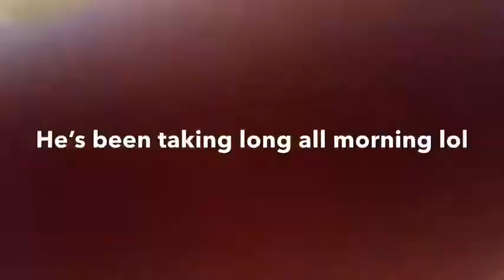Prank on brother !! 🔥